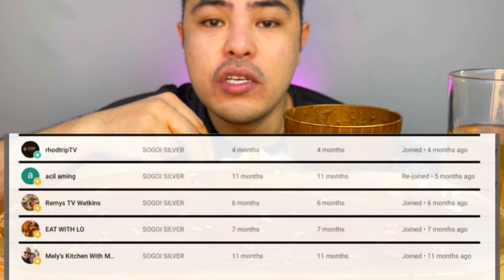BEEF RENDANG | MELT IN YOUR MOUTH | STIR FRIED EGGPLANT | JMANSOG CHANNEL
“There are three ways to ultimate success: The first way is to be kind. The second way is to be kind. The third way is to be kind.” —Mister Rogers